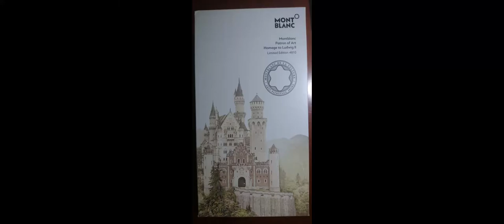2018 Montblanc Patron of Arts Homage to Ludwig II Limited Edition 4810 F nib & 888 EF nib